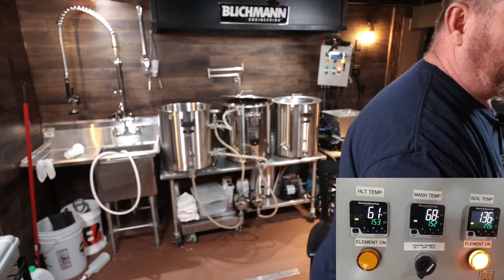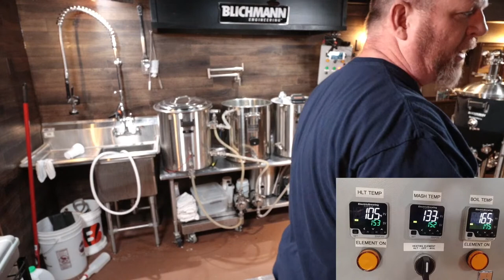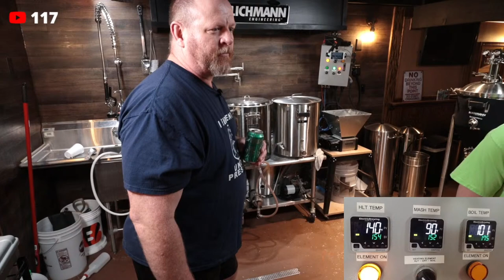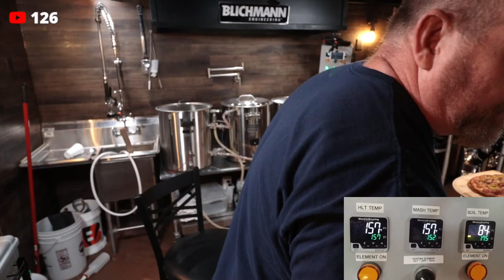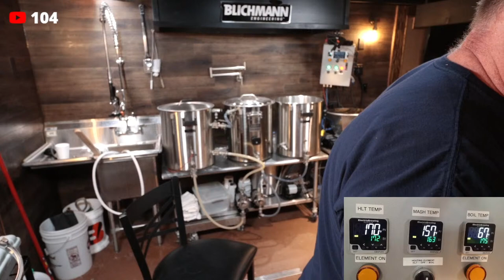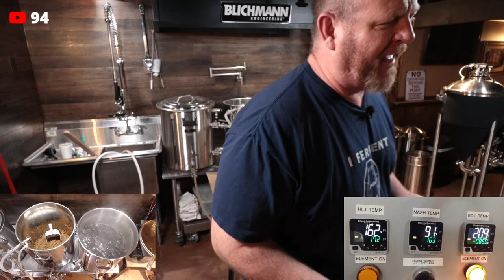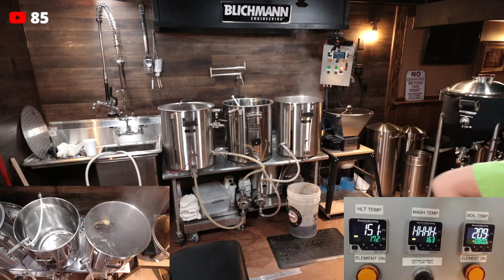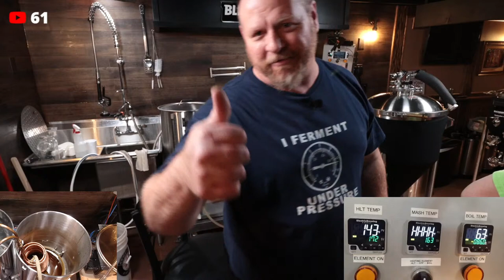LIVE Brewday!!! 1st one of 2023. Brewing 10 gallons of Imperial Stout!!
Here is a link to the recipe in Brewfather

Stuff I use all the time

(These are affilliate links, I do get a small commision if you use them)

pH Meter I use
Drill I use for my grain mill
1/2" tubing I use
Best keg washer
Co2 Regualtor
Co2 supply line
The fan I use in my hood
Glass rinser in my bar
Delta glass rinser

My gear
Canon M6 Mark ii
Speed Booster
Main lens
2nd camera
Lens adapter
Lav Mic for livestreams

It does not cost you a cent more and it helps us bring you more quality content. Thank you for your support! -Brian